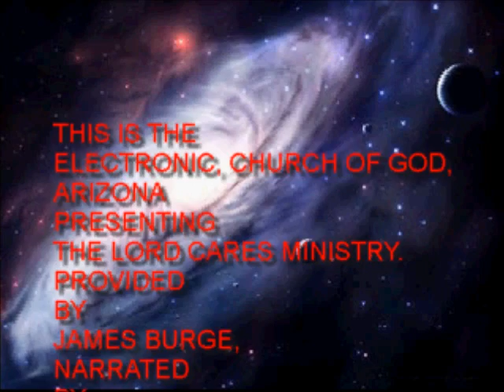THE LORD CARES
A Year To Search For Knowledge And Truth."
Day 362, 2012
 Continuous Conversion
s